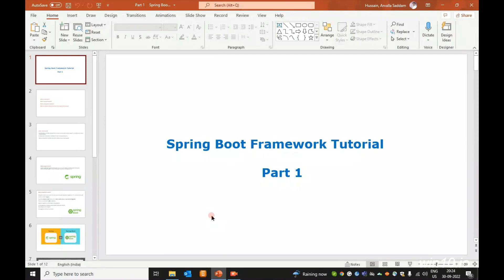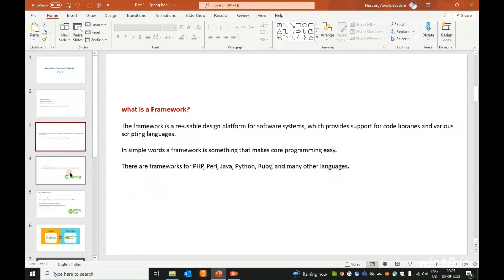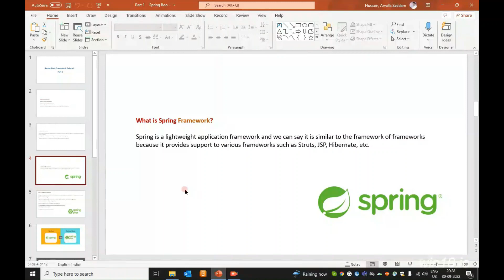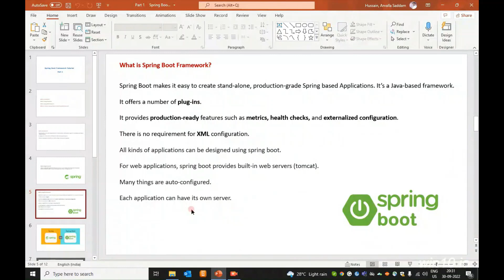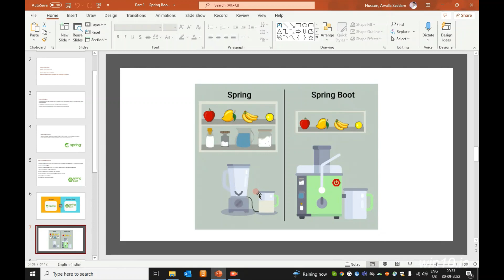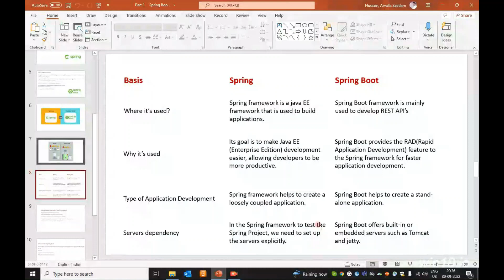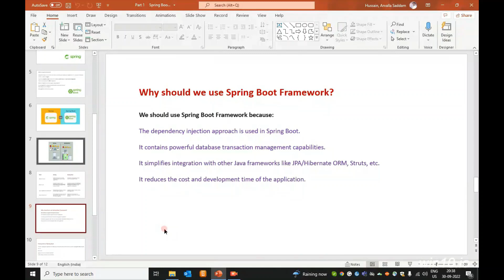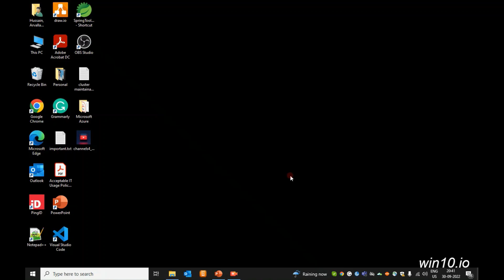Spring Boot Framework Introduction // Spring vs Spring boot //Easy Learning Channel